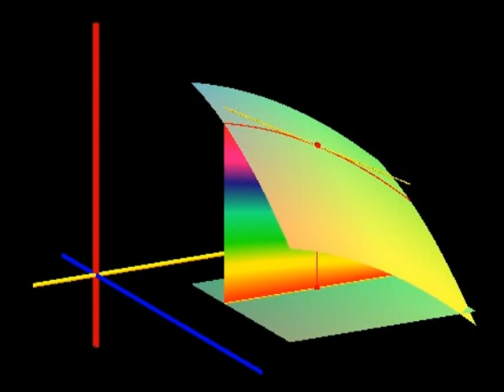The scientific analysis...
Let's conclude the following, such thing is just for one thing, and with this I must agree with Leonerd Goat, all of such thing of buzz, follow all this sucks, each one in his own trip, the plague is there on contacts, news are there and incredible now alerts have downed, like for example.

I am unemployed and discover like with the alerts BBC can reduce the spread or cost, because fuck off who have a work, also all of such suggestions around also, bah, sux and sux big, all of 'semantic subliminal messages', fuck off, I was doing well before all of such vampires appear, it is obvious that have a hand of some stupid snitch, like 'they have plans', plans my ass, they have interests, that is money capitalising hypothesis not well formulated.

Millions of stalkers and bots, spreading like things that is a waste of time read, radio is better some times, if you understand the point, gmail is a sperm bank and buzz the intestine or (sewer depend on the perspective) system. You can believe on whatever you want to, it is always an hypothesis, so, it it is just an hypothetical analysis, doesn't matter follow nobody, nobody is reading can be just a bot landing simulating a browser, then generating a report about how to create a better diagram on news, just to keep their main business up and running, so, follow others are just a waste of time, nobody is flying at 40k to vulch nothing everybody levelled to see if I go mad that giant box of B17, like 'he will not handle' all of such bullshit.

Also is interesting, and in such case the mano niegra is more effective, you have such giant fascist that think that convince someone to back to old times that is better, the secrets are in the past not the truth, the truth is at the moment, and an hypothesis in future, so you create correlation between the past and present for the future remains unchanged, more over consume mambo jambo bullshit, like 'do you remember this or that?' fuck off, if I will look the others playing all around I will not play, but the hydrogen promises, like the obvious that you will find persons and things all around with names proximity, so, as much you follow and communicate, worst for you it is a principle of reality driven or like a said a year 'a dynamic rule engine' follow the others and you are screwed, the others following 'just on secret', fuck the others, like if such alerts now are spamming, fuck the alerts, like I will not visit a site of a subsidiary that does not distribute the news, I don't want to talk with any secretary neither poor people neither nobody, I want to talk with Big O and say 'mister I have some questions to you', tomorrow.

Don't have time for more nothing. Like the opinions of the others really doesn't matter, will not change the events of nothing, like who said that I want to know that someone had a dog at 100miles of here and others things like that a punch of Red Neck boring me as usual, should not count on rank neither on you surf experience so. The truth are all around and choose yours, just remembering that the system will generate another test on next land at search box. Isn't interesting that a concept was invented like facebook just to presume some useless architecture, sorry to say, like individuals want to stay generating hypothesis to 'patati patata' on comments, 'I like' who cares? What happens, I don't want to be like old times, prefer to be now an abductor not an abducted. Today J. was fun... :P So, what I will be worried about reader or buzz. Big Bull shit. Just for the comics of the day. Sorry mister architect of the buzz, such things sux big. But my main curiosity is who will be on run against big o. and when Q. will die.

Need to agree, 'jazz beat rules'.